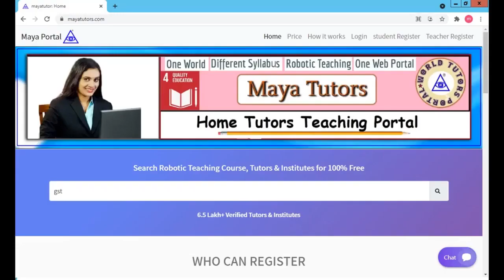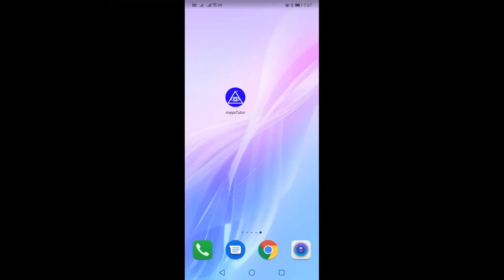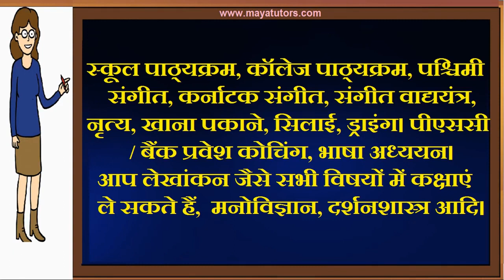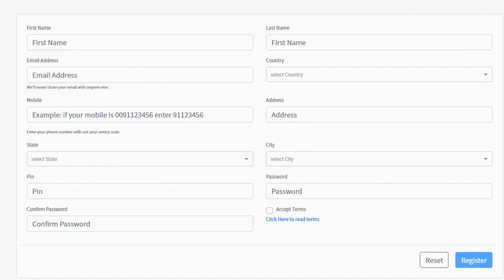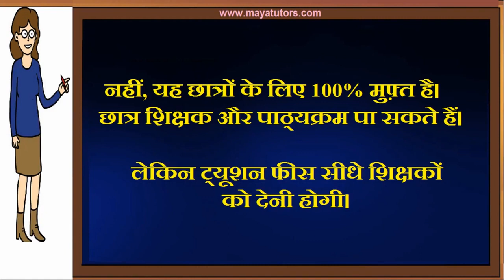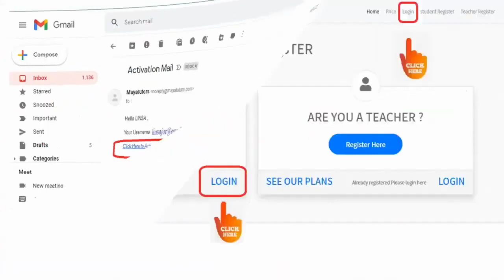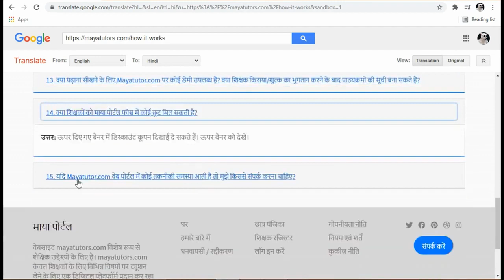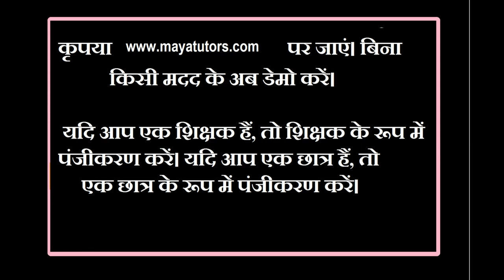MAYA TUTORS , Free Online Teaching Website , Free Tuition App in Kanshiram Nagar